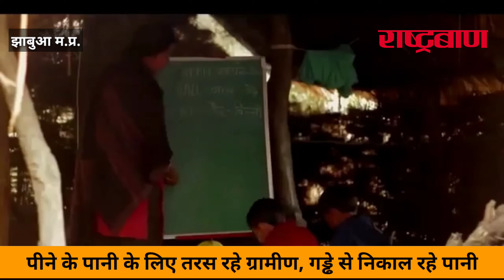शिवराज सरकार का यह कैसा विकास, गड्ढा खोदकर पानी पीने को मजबूर ग्रामीण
देश को आजाद हुए लगभग 74 वर्ष हो चुके है, तब से लेकर लंबे समय तक मध्यप्रदेश में कांग्रेस ने शासन किया है और झाबुआ जिले ने भी कांग्रेस को खूब समर्थन दिया। इसके बाद भाजपा को भी झाबुआ जिले ने समर्थन दिया। वर्तमान में 2003 से 2018 तक लगातार भाजपा की सरकार है। यहां से स्वर्गीय श्री दिलीप सिंह भूरिया बरसो कांग्रेसी सांसद रहे, उनके बाद श्री कांतिलाल भूरिया सांसद और केंद्रीय मंत्री रहे वर्तमान में श्री गुमान सिंह डामोर भाजपा से सांसद है। वर्तमान में मध्यप्रदेश में भाजपा की सरकार है किन्तु झाबुआ सीट से विधायक श्री कांतिलाल भूरिया है। कुल मिलाकर यहां से निवासियों ने दोनों पार्टियों को जनसमर्थन दे कर देख लिया किन्तु झाबुआ जिला आज तक विकास की बांट जोह रहा है।
बहरहाल आज जो खबर हम आप को दिखा रहे है उसे देख कर आप भी सोचने को मजबूर हो जाएंगे की कांग्रेस और भाजपा दोनों ने ही इस आदिवासी अंचल के साथ न्याय नहीं किया है क्योंकि झाबुआ जिले के रानापुर ब्लॉक का भांडाखेडा गांव आज भी पीने के जी हां पीने के पानी को तरस रहा हैं।
यहां के निवासी सुखी नदी में गढ्डा खोद कर पीने का पानी निकालने पर मजबूर है जिसके लिए गांव की महिलाए सुबह 5 बजे से पानी की तलाश में निकल जाती है ताकि परिवार के लिए पीने के पानी का इंतजाम कर सके। आज क्षेत्र भ्रमण पर निकले भाजपा युवा मोर्चा के जिलाध्यक्ष भानु भूरिया ने ग्रामीणों को पानी के लिए जद्दोजहद करते देखा तो तो वो भी सहम गए। मीडिया से बात करते हुए उन्होंने झाबुआ विधायक कांतिलाल भूरिया पर क्षेत्र की उपेक्षा का आरोप लगाया वहीं इस पूरे मामले की खबर मुख्यमंत्री शिवराज सिंह चौहान को भेजकर इस जलसंकट के निवारण हेतु प्रयास करने का कहा है। इस घटना पर बात करने हेतु झाबुआ विधायक श्री कांतिलाल भूरिया से उनके मोबाइल नंबर पर संपर्क करने की कोशिश की गई किन्तु सम्पर्क नहीं हो सका।
कुंदनपुर से गोविंद सिंह ठाकुर की रिपोर्ट